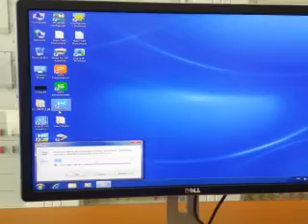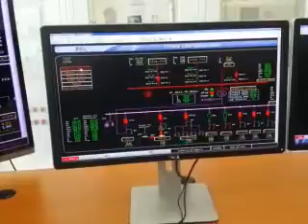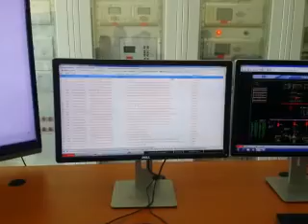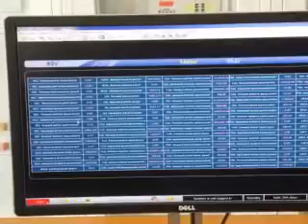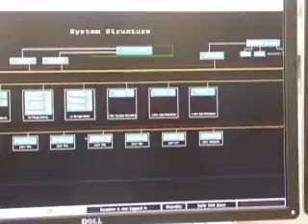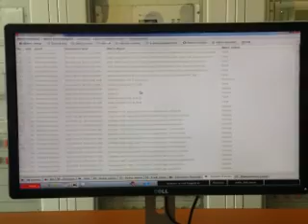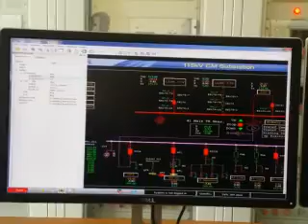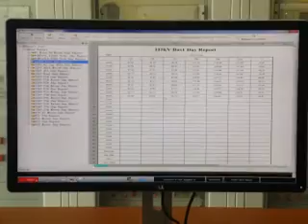របៀបប្រើ កម្មវិធី SCADA , PCS 9700 HMI System R1 09 , NR Relay , Ep Soheng